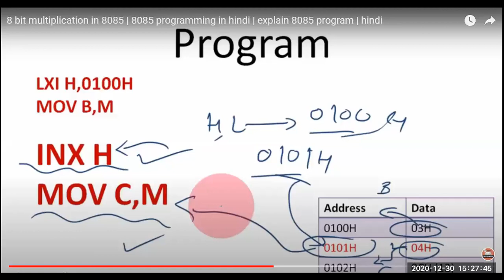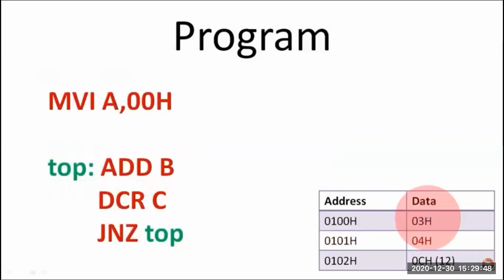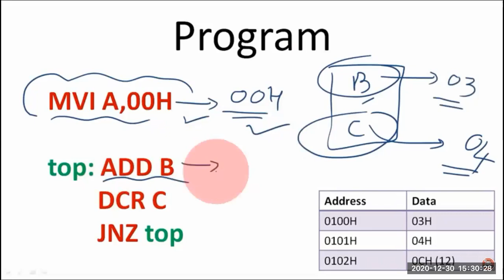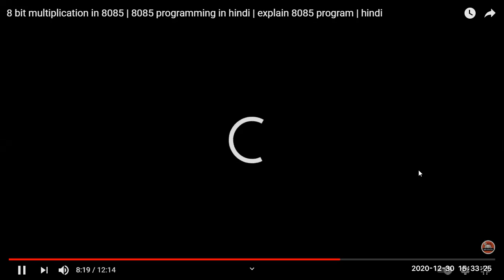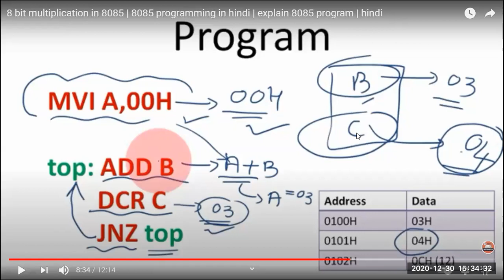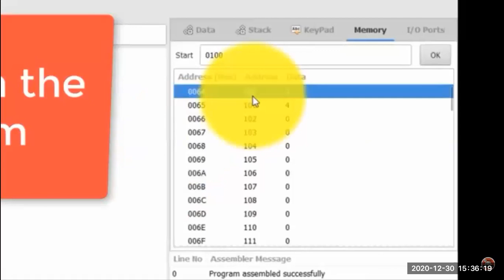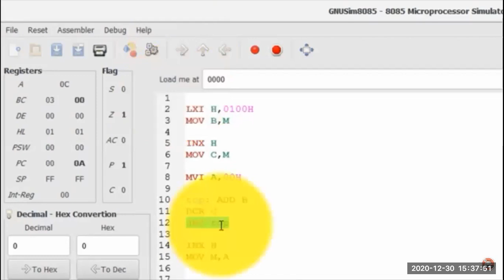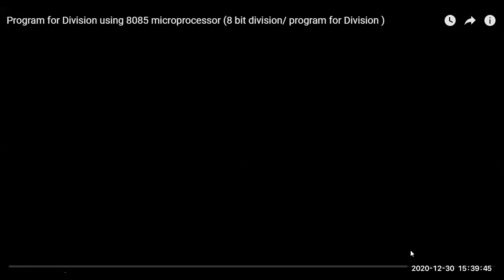Exp 4 Part II KEC 552 EC 52 30 12 2020